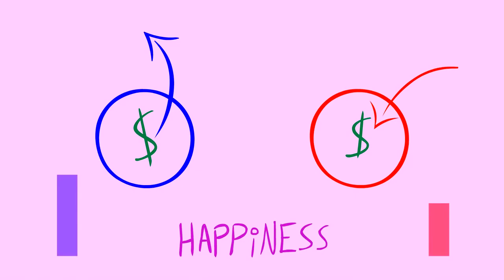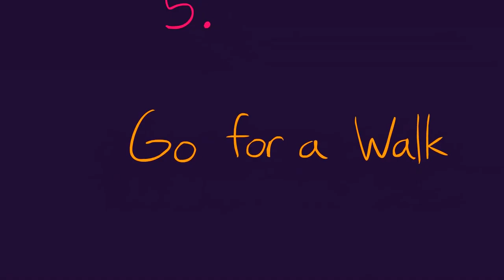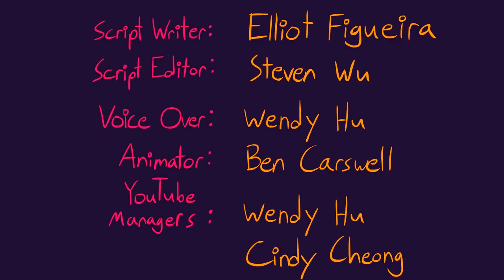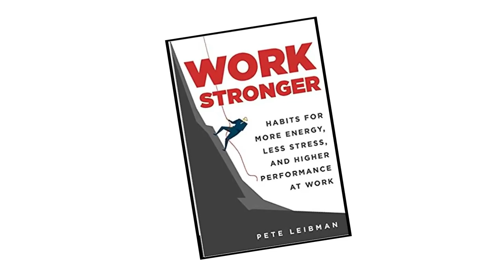6 Scientific Tricks To Make You Happy